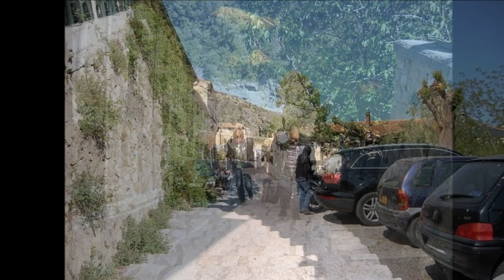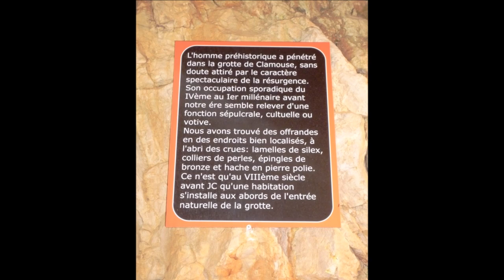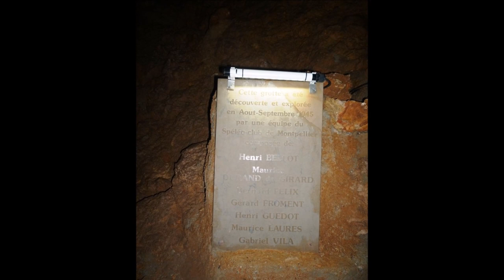Grotte de Clamouse Moto 2011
La grotte de Clamouse est située à Saint-Jean-de-Fos dans le département de l'Hérault, au pied de la Séranne. La grotte s'ouvre à quelques centaines de mètres en amont du Pont du Diable, près du village médiéval de Saint-Guilhem-le-Désert, en rive droite des gorges de l'Hérault